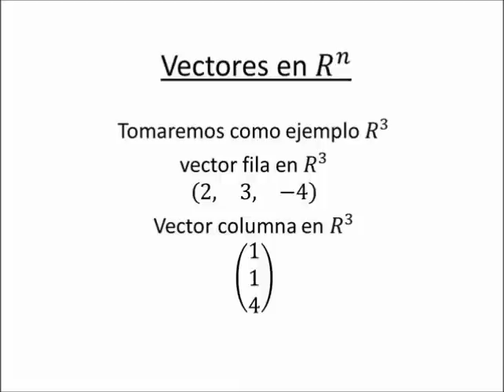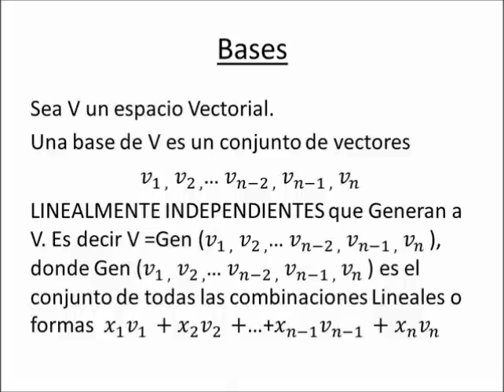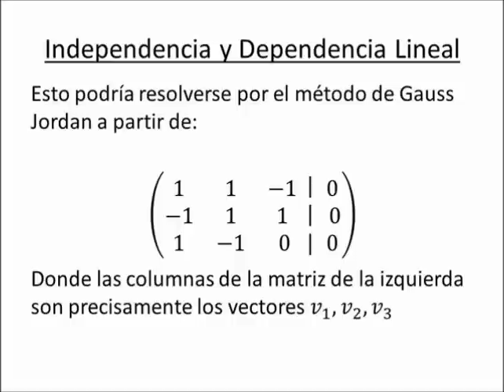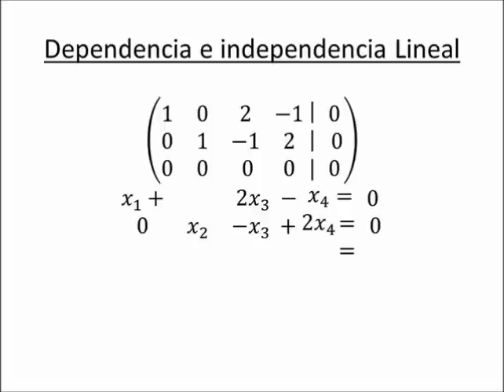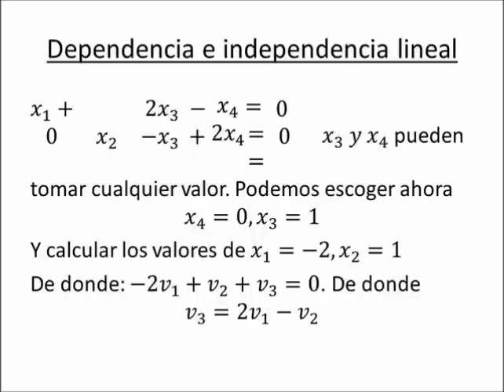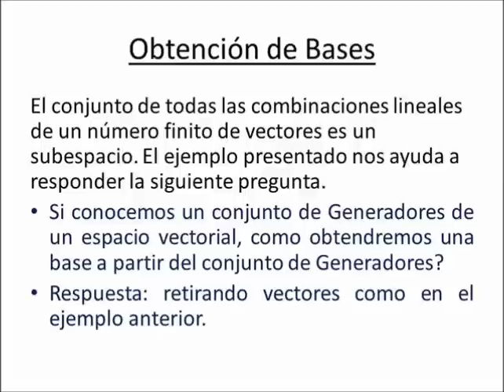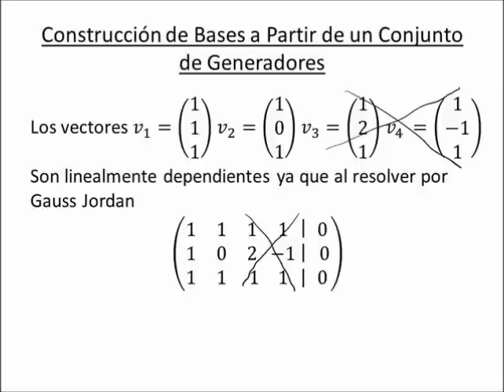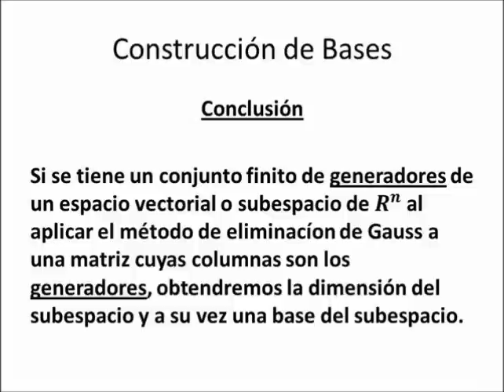Vectores y Bases Dependencia e Independencia Lineal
A partir de un conjunto de vectores se enseña a determinar si son linealmente independientes y a obtener una base del subespacio generado por ellos, utilizando el método de eliminación de Gauss Jordan.